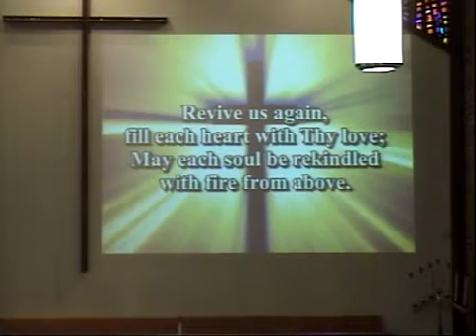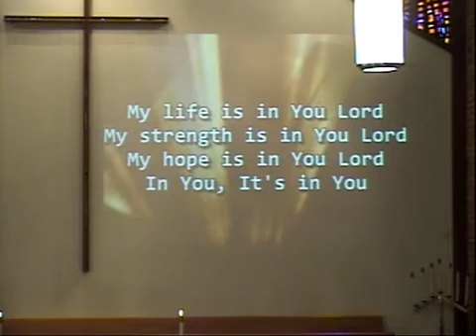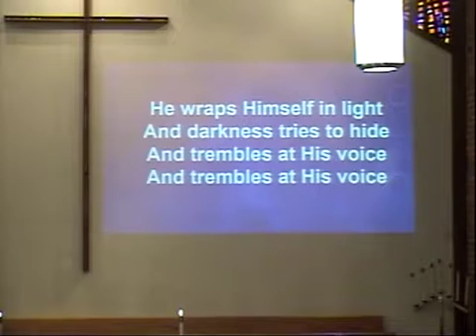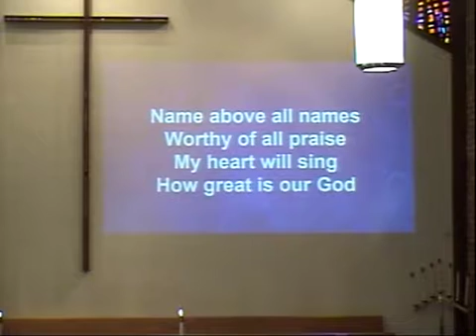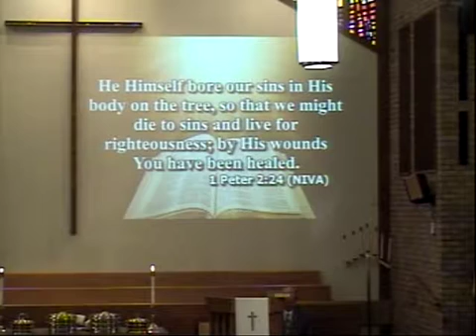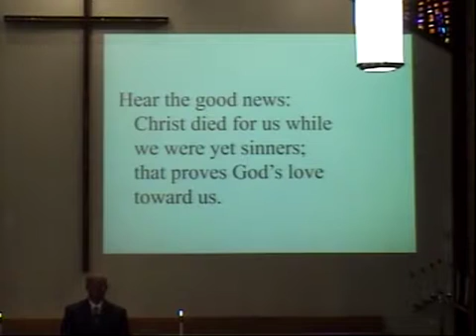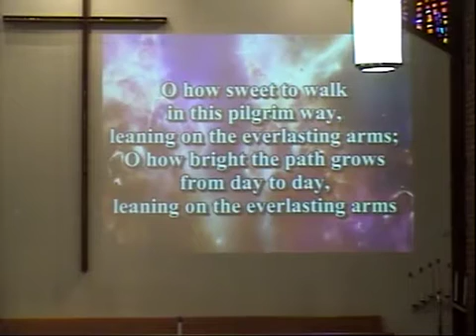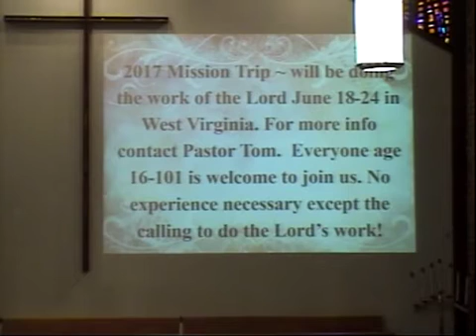May 7, 2017 11 am Contemporary Service of Fields United Methodist Church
The 11 am contemporary service of Fields United Methodist Church, North Ridgeville, Ohio from Sunday, May 7, 2017.
Dr. Tom Joyce shares the message 'Abundance', and references scripture from John 10:1-10.
Our praise team Common Union led by Chuck Collins shares music with 'Revive Us Again', 'My Life Is In You Lord', 'How Great Is Our God', 'Jesus Messiah', and 'Leaning On The Everlasting Arms'.

CCLI #2218007
CSPL #016520
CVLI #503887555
WorshipCast license